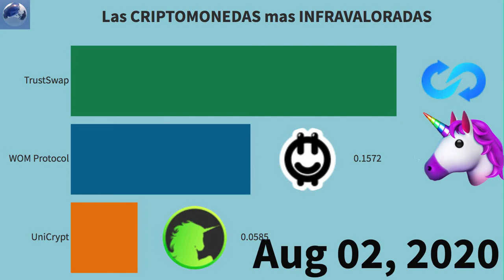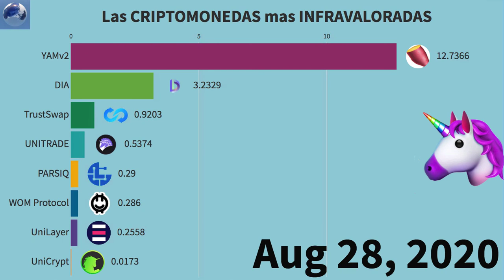✅TOP 8 CRIPTOMONEDAS mas Infravaloradas☝☝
En este video te muestro 8 CRIPTOMONEDAS que son INFRAVALORADAS según Coinmarketcap y que en mi opinión y bajo mi investigación, tienen buenos fundamentos y pueden presentar una interesante oportunidad de generar buenos rendimientos en el futuro, así que echales un vistazo y dejame saber tu opinión en la sección de comentarios.

📌RENUNCIA DE RESPONSABILIDAD:
** Nada de lo que expreso, comparto o insinúo, debería considerarse consejo o recomendación profesional de acción o/y inversión. Este canal está destinado únicamente a fines educativos y de entretenimiento. Todo el contenido de este vídeo y canal, son opiniones personales. Consulta a uno o varios profesionales para cualquier pregunta de inversión, fiscal, contabilidad o legal que puedas tener. **